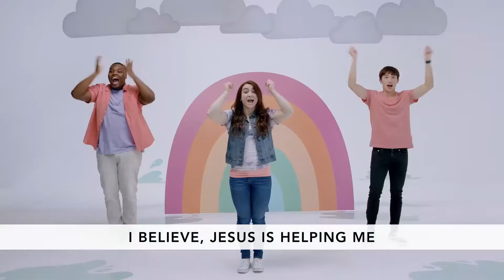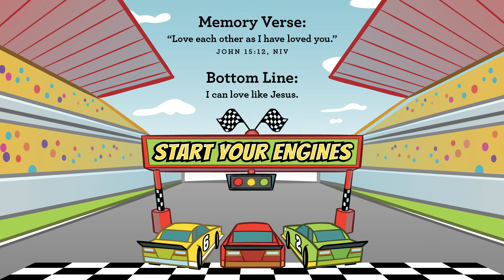Preschool Lesson March 21st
This lesson for younger kids is based on  the command in John 13:34-35- "Love One Another."